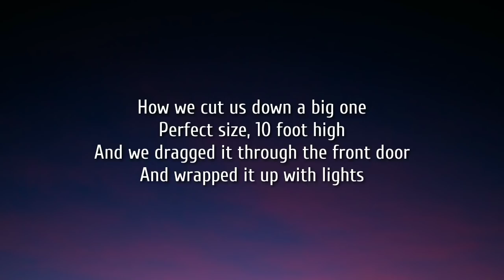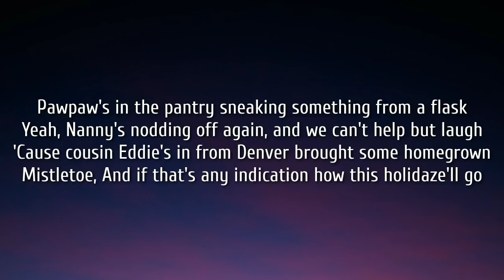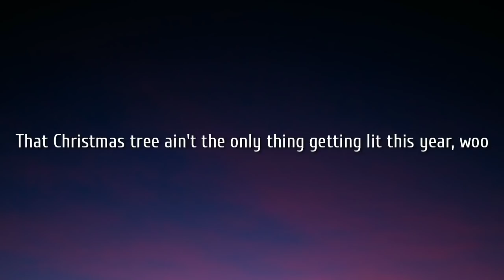Florida Georgia Line - Lit This Year (Lyrics)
Lyrics:

Them jingle bells are ringing
Whole family's back in town
Mama's holding down the kitchen
Daddy won't stop bragging 'bout
How we cut us down a big one
Perfect size, 10 foot high
And we dragged it through the front door
And wrapped it up with lights

That Christmas tree ain't the only thing getting lit this year
There's Old Camp in the eggnog and that fridge is full of cheers
Got some good ole Christmas spirit in this cup right here

Pawpaw's in the pantry sneaking something from a flask
Yeah, Nanny's nodding off again, and we can't help but laugh
'Cause cousin Eddie's in from Denver brought some homegrown mistletoe
And if that's any indication how this holidaze'll go

Yeah, baby

I ain't ever had a drink with Santa but if he shows up here tonight
Yeah, it'd better be his last stop, 'cause he won't be good to drive

That Christmas tree ain't the only thing getting lit this year, woo

Aw, yeah
Feels good, baby
Gotta love Christmas